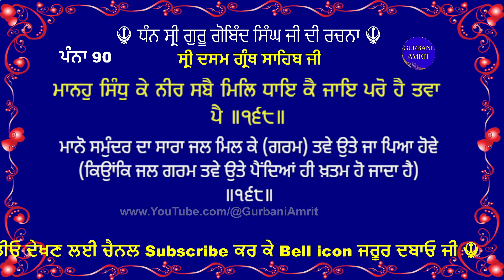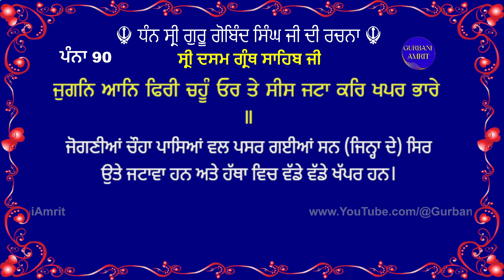ਪੰਨਾ 90 ਸ੍ਰੀ ਦਸਮ ਗ੍ਰੰਥ ਸਾਹਿਬ ਜੀ ਦੀ ਸੰਖੇਪ ਵਿਆਖਿਆ - Meaning of Page 90 Sri Chandi Charitar Ukat Bilas